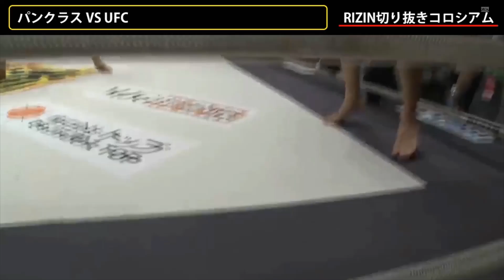パンクラス VS UFC【RIZIN】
RIZIN元動画

当チャンネルは提携の上、投稿者責任でアップロードしております。

↑RIZIN切り抜きコロシアム